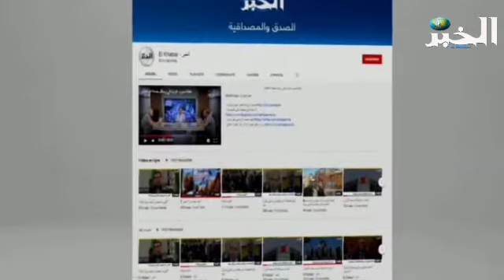والي المدية يقف على الحالة المزرية للمحلات المهنية بقصر البخاري